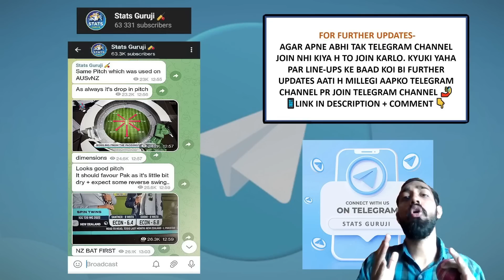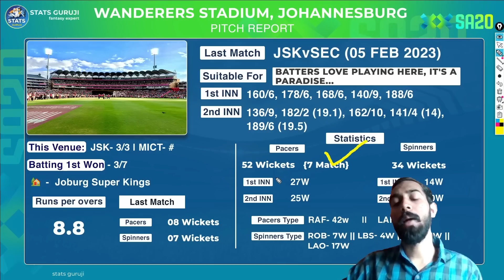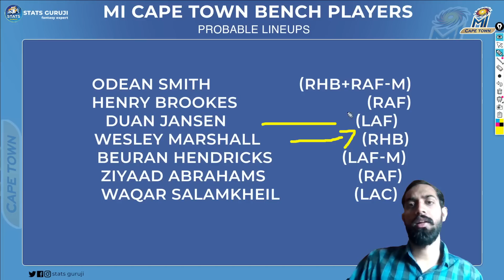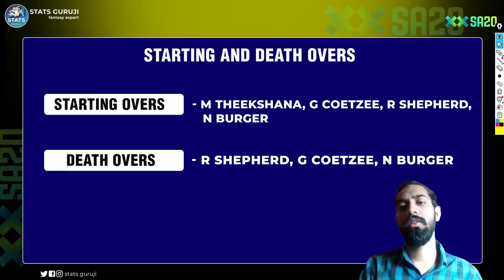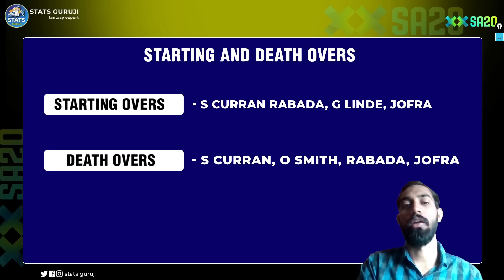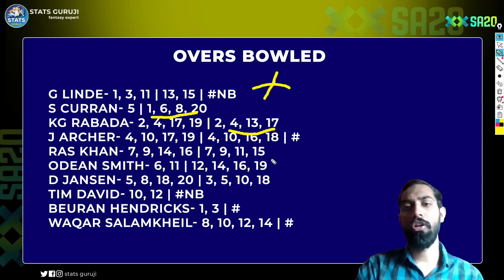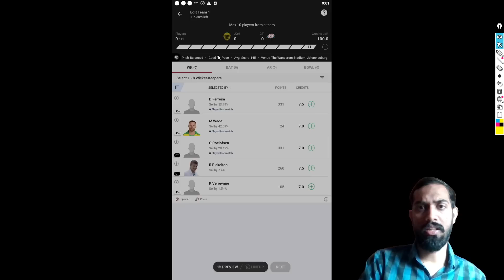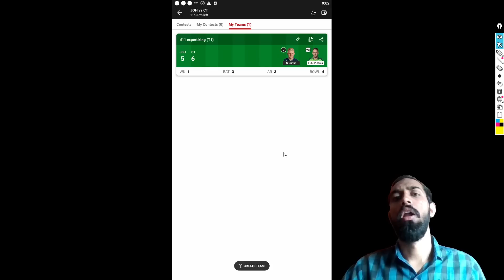JOH vs CT Dream11, JOH vs CT Dream11 Prediction, Joburg Super Kings vs MI Cape Town Dream11, SA20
JOH vs CT pitch report
The Wanderers Stadium, Johannesburg
The Wanderers Stadium, Johannesburg Pitch Report
The Wanderers Stadium, Pitch Report
Johannesburg Pitch Report
JOH vs CT dream11 team today
JOH vs CT today match pitch report
JOH vs CT dream11 prediction today match
JOH vs CT today match prediction
JOH vs CT 2023
JOH vs CT 2023 highlights
JOH vs CT dream11 analysis
JOH vs CT best dream11 team
JOH vs CT dream11 team prediction
JOH vs CT playing 11
JOH vs CT 2023 playing 11
JOH vs CT SA20 playing 11
JOH vs CT head to head
JOH vs CT live score
JOH vs CT live match
JOH vs CT prediction
JOH vs CT match prediction
JOH vs CT head to head record
JOH vs CT last match scorecard
JOH vs CT Live
JOH vs CT
JOH vs CT highlights
JOH vs CT PC Live
JOH vs CT playing11 2023
JOH vs CT dream11
JOH vs CT dream11 team prediction preview
MI Cape Town vs Joburg Super Kings
MI Cape Town vs Joburg Super Kings dream11
Joburg Super Kings vs MI Cape Town Dream11 Prediction
Joburg Super Kings vs MI Cape Town Live
Joburg Super Kings vs MI Cape Town Live Stream
Joburg Super Kings vs MI Cape Town Head To Head
Joburg Super Kings vs MI Cape Town Match Prediction
Joburg Super Kings vs MI Cape Town Dream11 Team Today
Joburg Super Kings vs MI Cape Town Highlights
SA20
SA20 2023
SA20 League
SA20 League 2023
South Africa 20 League
Stats Guruji
SA20 live match
SA20 live 2023
SA20 live match today
SA20 dream11
SA20 2023 Live Streaming
SA20 Bash League Live Stream

1. This analysis is based on my

2. Dream11 takes great care to comply with all central and state legislation in India to ensure that  users are fully protected. Every contest on  platform is carefully designed to comply with applicable statutes and regulations in India.